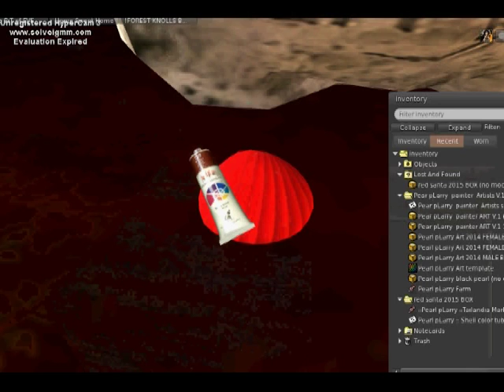{ Pearl pLarry )New Options on Dec 2015.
pearl pLarry web.

   And you can get Limited oyster from exchange systerm.